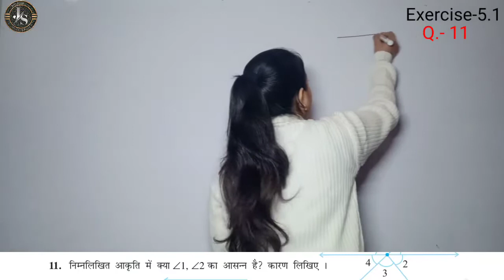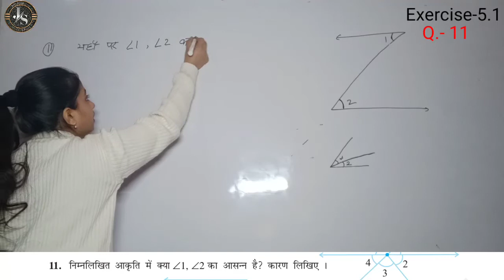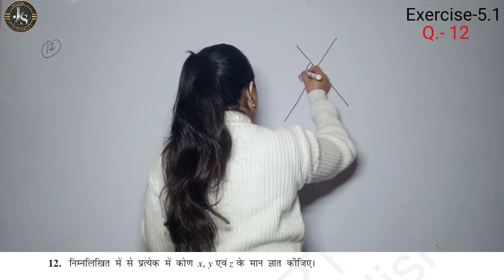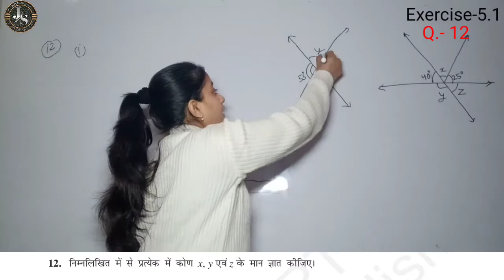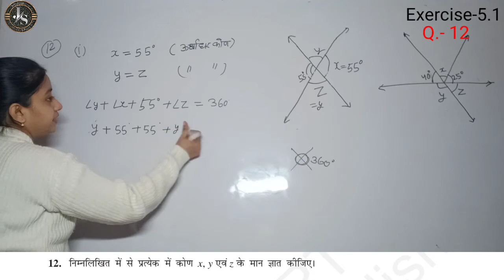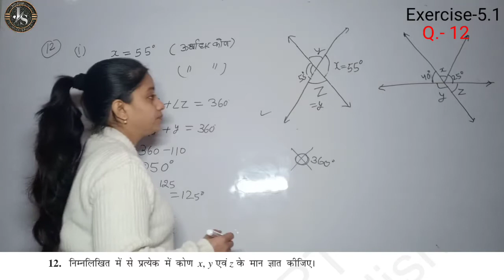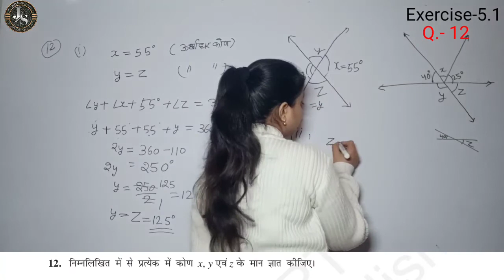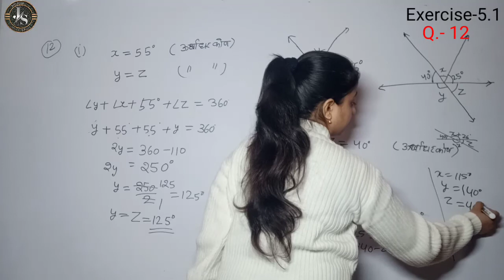Q11 Q12 - Ex 5.1 - रेखा एवं कोण | NCERT Class 7 Maths Chapter 5 Lines And Angles | Class 7th Maths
Q9 Q10 - Ex 5.1 - रेखा एवं कोण | NCERT Class 7 Maths Chapter 5 Lines And Angles | Class 7th Maths | Jyoti | Jyoti Gupta

hello...
1- Polytechnic (BTE)
2- B-Tech(UPTU)
3- Deled(BTC)

thanksQ9

maths class 7 chapter 5 circles
class 7 maths chapter 5 circles  exercise 5.1
Class vii math ex 5.1
Class vii math ch. 5 ex. 5.1

maths class 7 chapter 5 exercise 5.1 question 11 12
maths class 7 chapter 5 exercise 5.1 question 11 12 in hindi
maths class 7 chapter 5 exercise 5.1 question 11 12 hindi medium
maths class 7 chapter 5 exercise 5.1 question 11 12 ncert

class 7 maths ch 5 ex 5.1 q.11 q.12 solutions in hindi
class 7 maths ch 5 ex 5.1 q.11 q.12 solutions in hindi ncert
class 7 maths ch 5 ex 5.1 q.11 q.12 solutions in hindi cbse
class 7 maths ch 5 ex 5.1 q.11 q.12 solutions in hindi NCERT cbse

class 7 maths chapter 5 exercise 5.1 in hindi question 11 12 ncert
class 7 maths chapter 5 exercise 5.1 in hindi question 11 12 ncert cbse
class 7 maths chapter 5 exercise 5.1 in hindi question 11 12 ncert hindi medium

class 7 maths chapter 5 exercise 5.1 question 11 12 hindi medium ncert
class 7 maths chapter 5 exercise 5.1 question 11 12 hindi medium cbse
class 7 maths chapter 5 exercise 5.1 question 11 12 hindi medium
class 7 maths chapter 5 exercise 5.1 question 11 12 in hindi medium

5.1 maths class 7 question 11 12
5.1 maths class 7 question 11 12 ncert
5.1 maths class 7 question 11 12 cbse
5.1 maths class 7 question 11 12 in hindi

Class 7 math Ex 5.1 Q.11 Q.12 ncert
Class 7 math Ex 5.1 Q.11 Q.12 cbse
Class 7 math Ex 5.1 Q.11 Q.12
Class 7 math Ex 5.1 Q.11 Q.12 in hindi